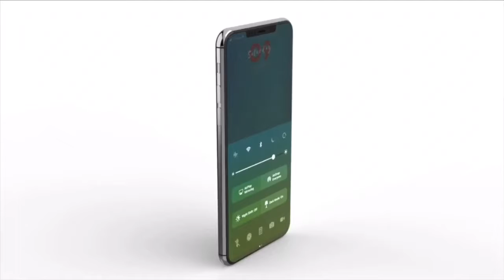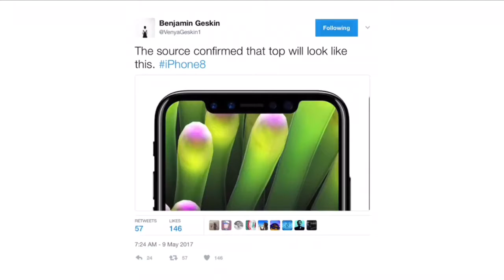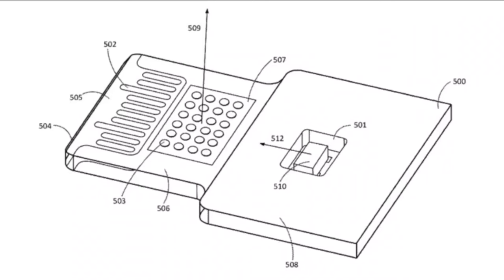IPhone 8 NEW!!